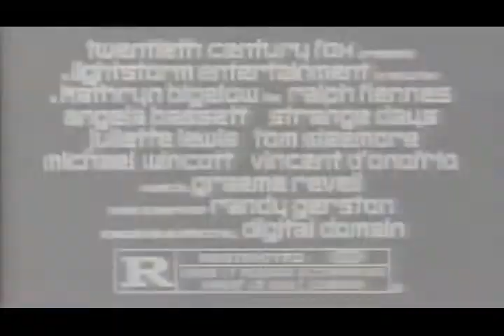Strange Days Movie Trailer 1995 - TV Spot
Ralph Fiennes, Angela Bassett, Juliette Lewis star in Kathryn Bigelow's 1995 sci-fi misfire